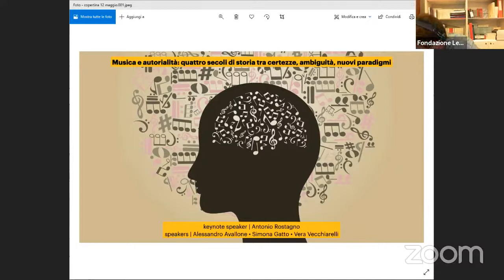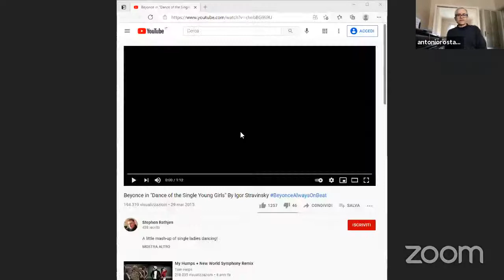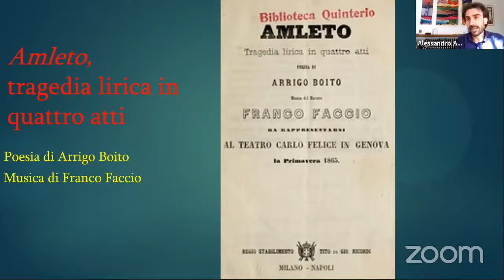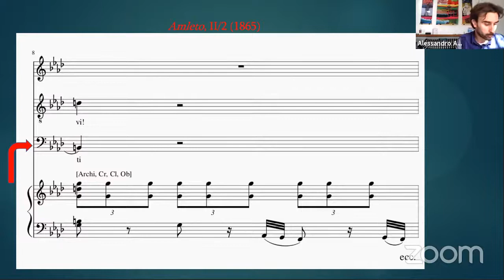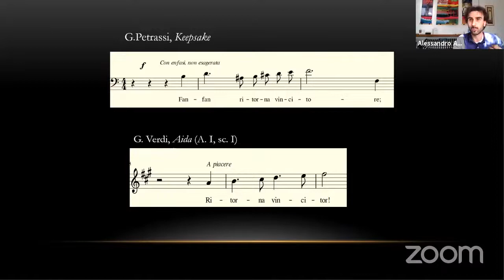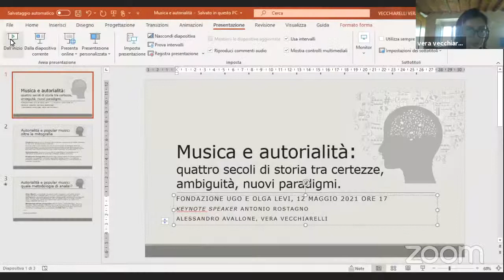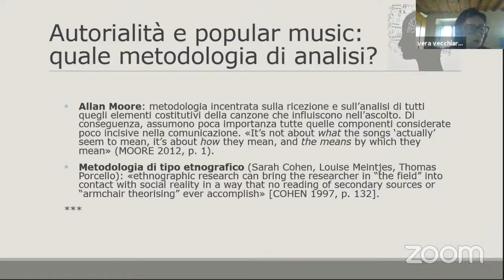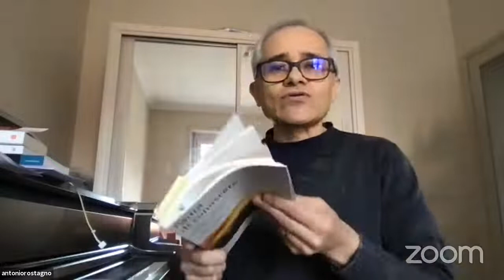AlumniLeviLive - Musica e autorità: quattro secoli di storia tra certezze,... - 12 maggio 2021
12 maggio 2021, ore 17.00
Musica e autorialità: quattro secoli di storia tra certezze, ambiguità, nuovi paradigmi
Keynote speaker:
Antonio Rostagno, Università di Roma
interventi di Alessandro Avallone, Simona Gatto, Vera Vecchiarelli